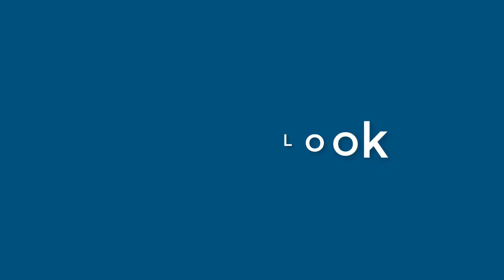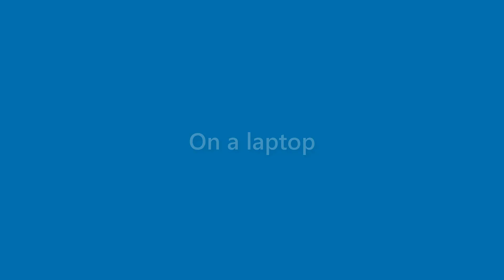Tucker Rutledge - appearance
Name Look - Tucker Rutledge - appearance. In this video we present "Tucker Rutledge" name look and feel in various scenarios.
This video will cover:
How does "Tucker Rutledge" look as a personal letterhead?
How does "Tucker Rutledge" look on a business card?
How does "Tucker Rutledge" look on a computer/laptop screen?
How does "Tucker Rutledge" look with different background colors?
How does "Tucker Rutledge" look with various fonts?